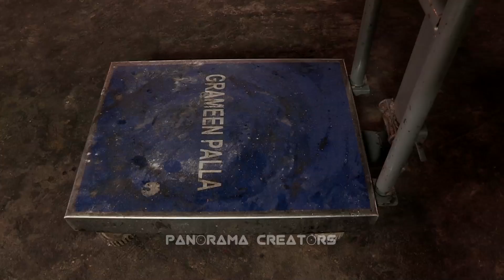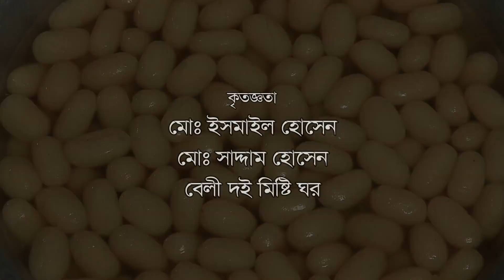চমচমের চৌহদ্দি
LANGUAGE  |  Bangla